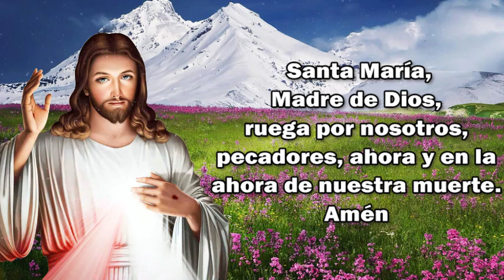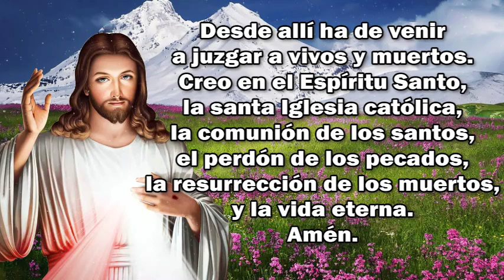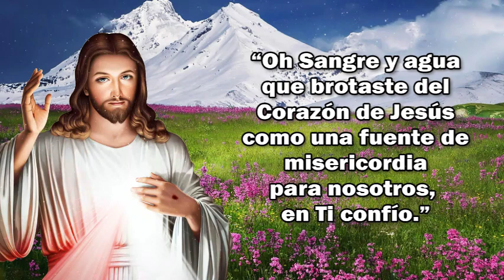CORONILLA A LA DIVINA MISERICORDIA DE HOY JUEVES 1 DE AGOSTO 2024 🕊️ Santo Rosario de hoy 🕊️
📿Reza el Santo Rosario todos los días...

Si SIENTES en tu CORAZÓN,
Ayúdanos en la evangelización.

1) Jesús promete acompañar con su benevolencia a quienes recen esta Coronilla durante toda su vida: “Las almas que recen esta Coronilla serán envueltas por Mi misericordia durante toda su vida… (D 754);

2) Jesús promete una asistencia particular en el momento de la muerte: Todo el que la recita obtendrá gran misericordia en el momento de su muerte (D 687; cf. 754; 1541);

3) Jesús promete mirar a toda la humanidad con compasión: Hija mía, la lengua de tu corazón Me agrada; al recitar esta Coronilla acercáis a Mí a la Humanidad (D 929);

4)Jesús promete la gracia de la paz y la conversión a los pecadores: Los sacerdotes lo recomendarán a los pecadores como último tablón de salvación.

5) Jesús promete una ayuda particular al moribundo por quien oramos: defiendo a cada alma que reza este Rosario en el momento de la muerte, como si fuera Mi propia gloria, o cuando otros lo recen junto a un moribundo, lo harán. obtener la misma indulgencia.

Acompañeme.